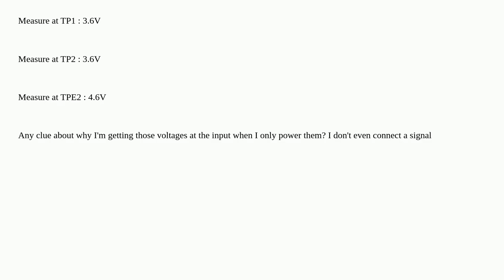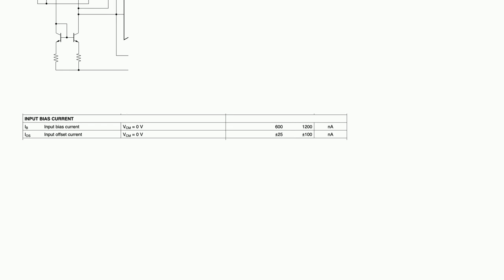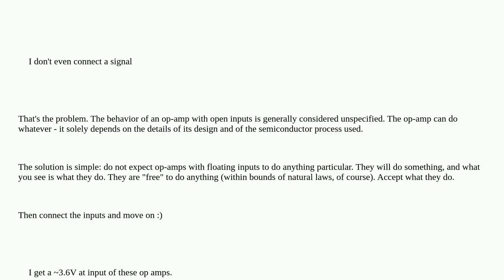Vdiff at input of op-amp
A special thanks goes out to the community

  operational-amplifier amplifier